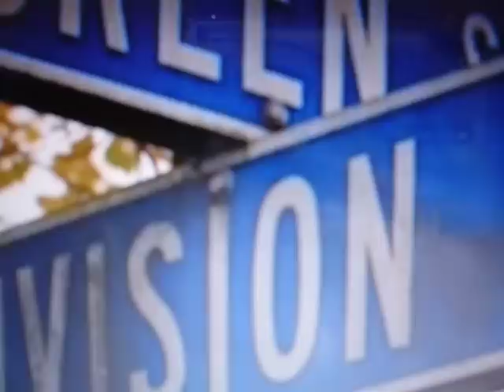A Church Becomes A Mosque In USA ------- Unforgetable Moments In History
Let us  see  how  a  church  becomes  a  mosque  in  USA!   church
hands  over  the  keys !!!    tv  reports